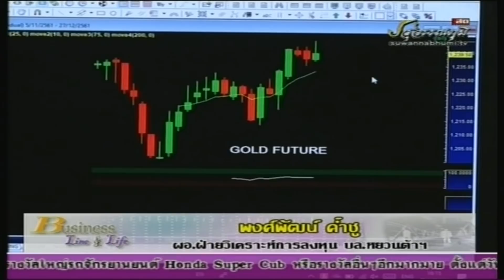พงศ์พัฒน์ ค้ำชู CMT 07-12-61 On Business Line & Life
ผู้อำนวยการ ฝ่ายวิเคราะห์การลงทุน บล.หยวนต้า